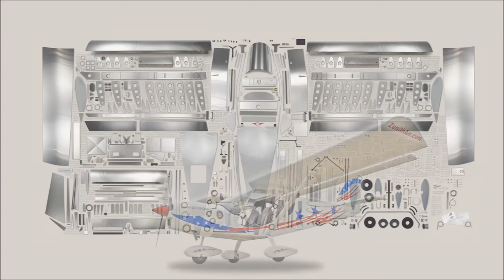The Airplane Kit: Zenith CH 750 Cruzer light sport aircraft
Here are some nice views of the complete Zenith CH 750 Cruzer kit as it is spread out on the floor at the Zenith Aircraft factory for the occasion of the FAA kit evaluation (for meeting the 51% rule).
In the background is the finished CH750 Cruzer airplane, as well as a Quick Build Kit (QBK) fuselage assembly (on the right). The wood crate (on the the left) holds all the kit parts nicely and can shipped throughout the USA and around the world. Not shown here are the avionics (instruments) and the engine (firewall-forward).